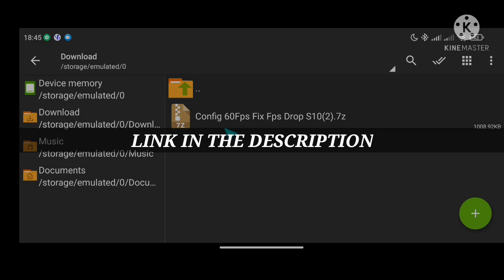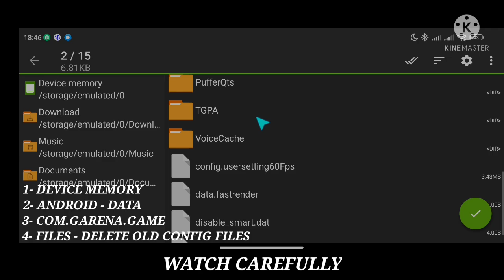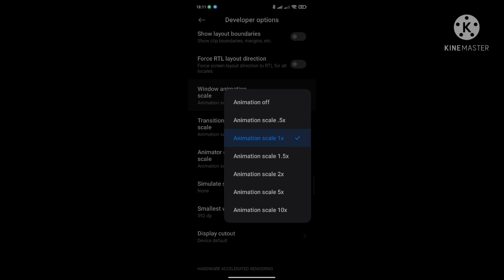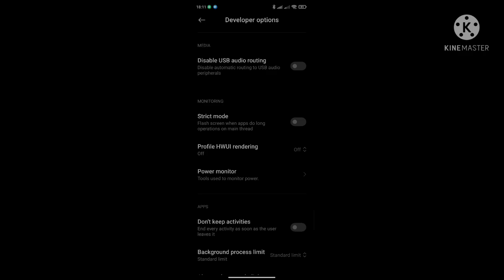PAANO TANGGALIN ANG LAG SA COD MOBILE | TANGGALIN ANG LAG SA ONLINE GAMES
🧠 THESE VIDEO IS SHARING MY KNOWLEDGE, TRICKS ON MOBILE LEGENDS & call of duty mobile : √

TESTED 💯
ITONG CONFIG NATO AY NERERECOMENDA KO SA DEVICE MO,, WORKING SYA ALL DEVICE

🔧 GPU CPU RAM
🔧 FIX LAG CODM
🔧 DELAY FIX CODM
🔧 FIX BLACK SCREEN
🔧 DEVELOPER SETTINGS
🔧 LAG FIX

HIGH PING FIX CODM
CONFIG CODM
LATEST CONFIG